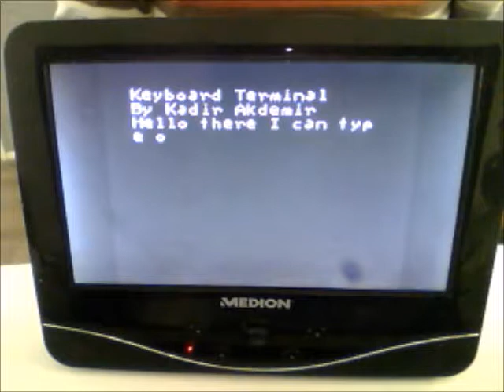Arduino PS/2 keyboard terminal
This is terminal is built on an arduino uno and with some solderwork I could attach a ps/2 keyboard and finally thanks to some C coding, I can see my typing on any PAL composite TV system.